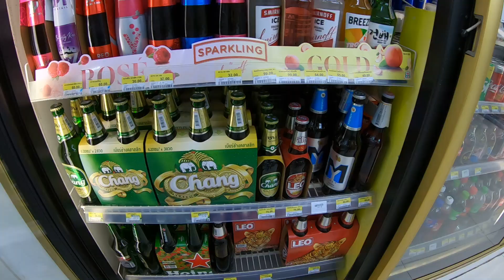Amazing Thailand Food Market | Kad Kom | Chiang Mai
Today i head off to my local Chiang Mai food market and get some amazing but naughty food. Kad Kom Market is in my local area and a great place to find all sorts of Thai street food. I normally go to this market a couple of times a week for a mix and match of the best Thai food. Chiang Mai night market food is some of the best food in the city and you can get a lot of delicious food for very little money.

I also head off to 7 eleven and buy some nice cool Leo beers to celebrate the Christmas Holidays.

Thailand night food market 2020

👋 About this channel: My name is Wayne & my channel is all about my life in Chiang Mai , Thailand. Vlogging about all the ups and downs of Chiang Mai living. Living in Thailand is a great experience but also comes with many challenges. I hope i can be of a help for anyone who is thinking of moving to Thailand.

⭐ EQUIPMENT I USE FOR THE BEST COMPACT GOPRO  VLOG SETUP

GoPro HERO 7 Black⬇️
[Amazon US]
[Amazon UK]

Ulanzi V2 Plastic Housing Case⬇️
[Amazon US]
[Amazon UK]

Ulanzi MT-09 Vlog Tripod ⬇️
[Amazon US]
[Amazon UK]

GoPro Mic Adapter⬇️
[Amazon US]
[Amazon UK]

Edutige ETM-001 Mini Mic⬇️
[Amazon US]
[Amazon UK]

Sandisk Extreme 128gb SD Card⬇️
[Amazon US]
[Amazon UK]

Samsung Evo Plus 128gb SD Card ⬇️
[Amazon US]
[Amazon UK]

Telesin Battery Pack⬇️
[Amazon US]
[Amazon UK]

EDITING SOFTWARE
(Best For Beginners)